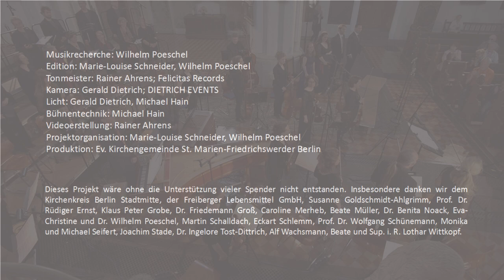Graun - Wiederentdeckt - Carl Heinrich Graun: Auf, frohe Christen, singt freudige Lieder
Kantate zum 1. Weihnachtsfeiertag für Soli, Chor und Orchester
(Kontrafaktur aus Graun WV B:I:8)
Konzertmitschnitt vom 22.Mai 2022
Ersteinspielung

00:00 Auf, frohe Christen (Chor)
05:46 Mit was für Pracht bricht aus dem Stalle (Rezitativ Bass)
06:35 Mit demutsvollen Lippen (Arie Sopran)
13:34 Mein Jesus ist dem Sünder Orden (Rezitativ Sopran)
14:14 Mit freudigen Zungen (Arie Sopran)
20:40 Lobt Gott den Herrn der Erden (Chor)

Marie Luise Werneburg, Sopran
Jonathan de la Paz Zaens, Bass
MarienVokalconsort
Aris & Aulis Barockorchester
Leitung: Marie-Louise Schneider

Die Wiederkehr des 260. Todestages von Carl Heinrich Graun im Jahr 2019 war für die MarienKantorei Anlass, Werke der Brüder Johann Gottlieb und Carl Heinrich Graun aufzuführen. Beide waren  Gemeindemitglieder in den Berliner Kirchen St. Nikolai, St. Marien und St. Petri, die heute von unserer Kirchengemeinde St. Marien-Friedrichswerder repräsentiert werden. Zur Zeit der Berliner Aufklärung waren sie Hofkapellmeister bzw. Konzertmeister der Hofkapelle Friedrich II. und herausragende Vertreter des "Empfindsamen Stils" und der "Berliner Klassik". Mit drei von uns wiederentdeckten Werken haben wir im Konzert des MarienVokalconsorts am 22. Mai 2022 erneut an ihr beeindruckendes kompositorisches Schaffen erinnert.
Mit der fröhlich beschwingten und gefühlvollen Weihnachtskantate Auf frohe Christen, singt freudige Lieder stellen wir eine wiederentdeckte Graun-Kantate vor, die mit ihrer anspruchsvollen Hornpartie als lohnenswerte Repertoire-Ergänzung in die in der Regel vom Bach’schen Weihnachtsoratorium dominierte jährliche Weihnachtskonzert-Saison passt. Die Kantate ist beispielgebend für den am friderizianischen Hof Anfang der 1740-iger Jahre dominierenden Musikstil.
Die von uns erstellte Partitur hat als Vorlage eine Handschrift mit der Signatur Mus.ms. 8290 der Staatsbibliothek zu Berlin. Christoph Henzel konnte 2006 zeigen, dass die Kantate eine Zusammenstellung von Kontrafakturen aus Chören und Arien der 1743 im neu erbauten Berliner Opernhaus uraufgeführten Carl-Heinrich-Graun-Oper Artaserse mit einem später hinzugefügtem Text ist. Der Dichter des im Gestus der Berliner Aufklärung verfassten Librettos ist nicht bekannt. Die schon von J.S. Bach verwendete sog. Parodie-Praxis – d.h. die Adaption von Musik, die z.B. für die Oper komponiert wurde mit neuen Texten für die Kirche zu verwenden - wurde in der zweiten Hälfte des 18. Jahrhunderts insbesondere vom Thomaskantor Johann Adam Hiller propagiert. So sollte die im Niedergang befindliche Qualität der Kirchenmusik dieser Zeit verbessert werden. (Jürgen Heidrich 2017).
Marie-Louise Schneider
Berlin, im Dezember 2022